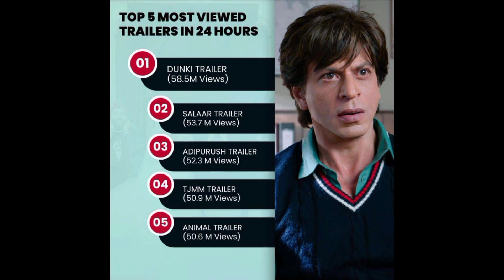Top 5 most viewed Trailers in 24 hours | Dunki top 1 | 24 घंटे में सबसे ज्यादा देखने वाला ट्रेलर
Top 5 most viewed Trailers in 24 hours| Dunki trailer top1
सबसे ज्यादा देखने वाला ऑफिशियल ट्रेलर|
24 ghante me sabse jyada dekhne wala trailers |